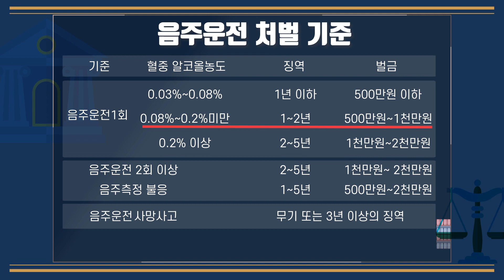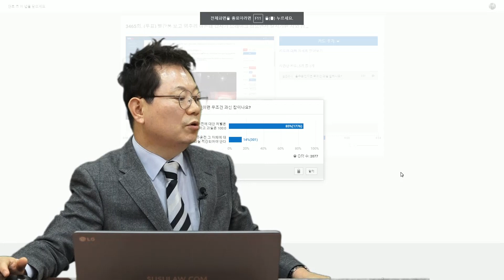3547회. (중요) 상대차의 칼치기 사고인데도 블박차 운전자가 음주운전했다는 이유만으로 20% 과실 인정된다고요?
(3465회 투표결과, 음주 그 자체만으로도 과실 일부 인정된다는 의견이 약 15%였지만 그렇지 않음, 음주운전에 대해 벌금과 면허정지나 취소는 되더라도 칼치기, 갑작스런 중앙선침범, 신호위반일 때는 100:0, 음주운전 아니더라도 똑같은 결과이기에, b5007, u3465, A.M,블랙박스, 블박영상, 교통사고 영상, traffic accident, car accident, dash cam, black box)